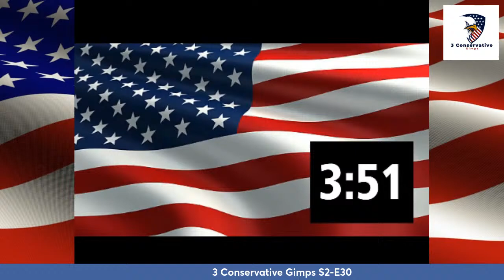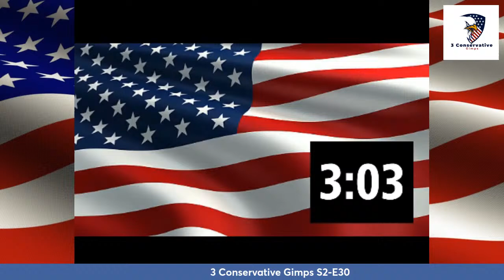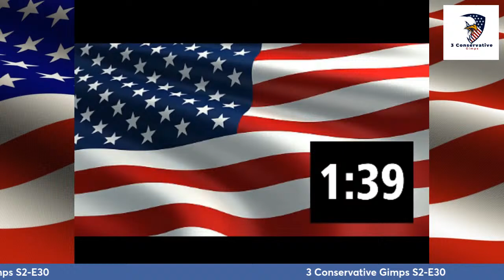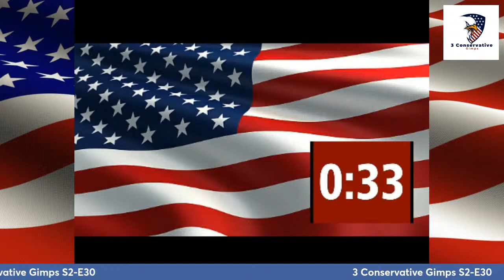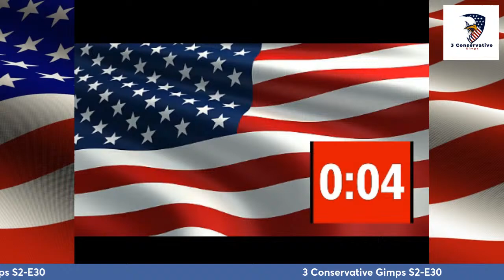3 Conservative Gimps S2-E30 Special Guest Thaddeus McCotter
Today on 3 Conservative Gimps S2-E29 Lloyd, Charles and I will talk with special guest former congressman Thaddeus McCotter will discuss Colorado  state supreme court removing Trump from the primary ballot then Colorado Secretary of State puts Trump on the ballot, Maine's Secretary of State removed Trump from the ballot, SCOTUS to hear Trump's ballot removal Feb and other hot political topics of the week.

Music in this video
Listen ad-free with YouTube Premium
Song
Full House Dusk
Artist
River Foxcroft
Song